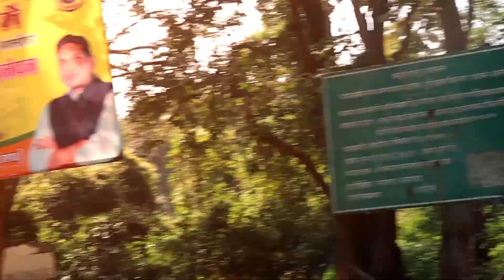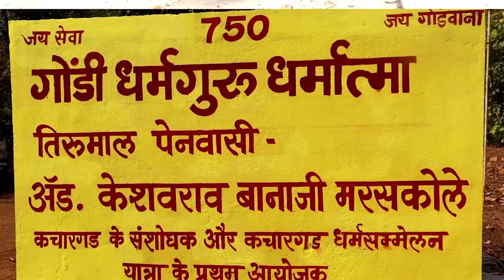परी कोपार लिंगों मां काली कंकाली दाई देवस्थान कचारगड़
एशिया की सबसे बड़ी कचारगड़ भव्य यात्रा सालेकसा गोंदिया महाराष्ट्र

jungle survival in Maharashtra Bharat